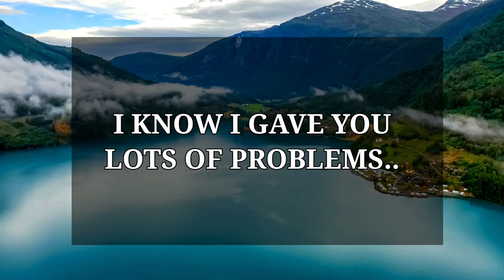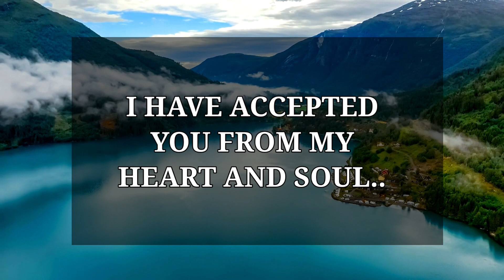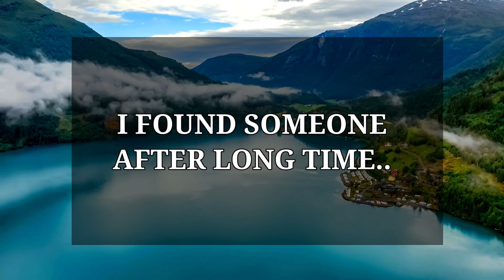DM to DF 😍💕 Powerful message of hope! Please Don't Give Up On Me ❤️❣️🙏 Specific Message 💌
Fahim Ahmed
🔰Related Queries-
dm to df message
dm
df
dm df
divine masculine
Specific Message
twinflames
twin flame